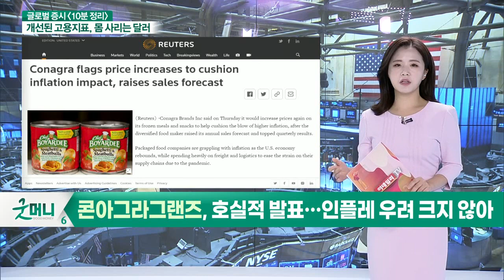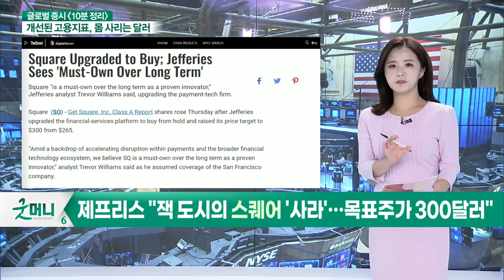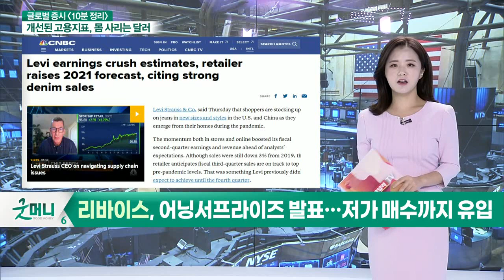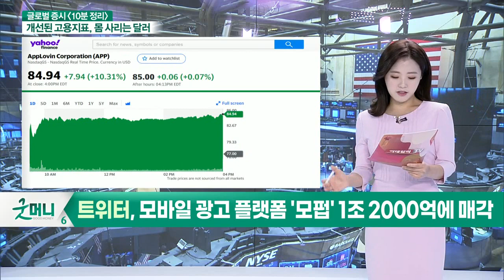뉴욕 증시, 3대 지수 상승 마감 / 나스닥·S&P500 오후 한때 하락_글로벌 마감 증시 (20211008)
- 콘아그라그랜즈, 호실적 발표… 인플레 우려 크지 않아
- 화이자, FDA에 5~11세 어린이 코로나 백신 긴급 사용 신청
- 제프리스 "잭 도시의 스퀘어 '사라'… 목표주가 300달러"
- 리바이스, 어닝 서프라이즈 발표… 저가 매수까지 유입
- 트위터, 모바일 광고 플랫폼 '모펍' 1조 2000억에 매각

- 뉴욕 증시, 3대 지수 상승 마감
- 나스닥·S&P500 오후 한때 하락
- 상원 민주당 대표, 공화당의 일시적 부채한도 소폭 상향 합의
- 블랙스톤 부회장 "국채 금리 2% 전망… 더 오르면 주식에 부정적"
- 도이체방크 "물가·고용 추세 고려, 연준 뒤처질 수도"
- 美 증시, 순환매장세·기술주 움직임에 횡보세 지속 전망

- 미국 발 하락세 압박 벗고 '반등' 여지
- 증시·채권시장에 해외자금 유입 가능성
- 국내 증시, 외인 매도세에 활력 '뚝'
- 기관 수급 개입으로 바닥 탈출
- 2차전지·제약주 위주 순환매 예상